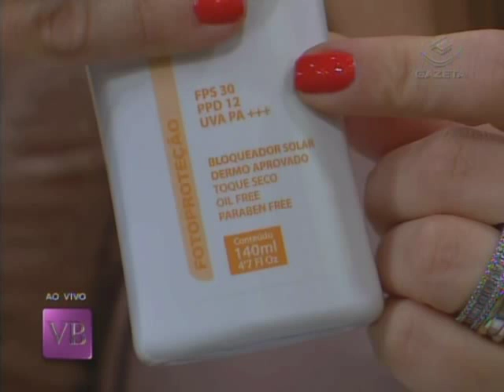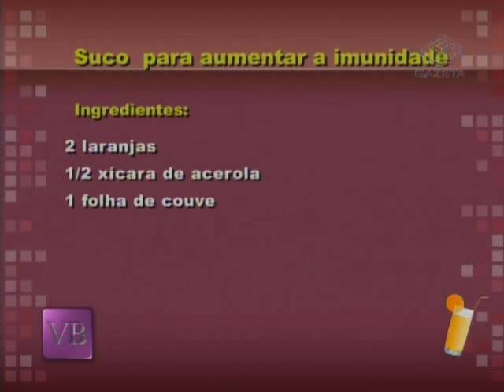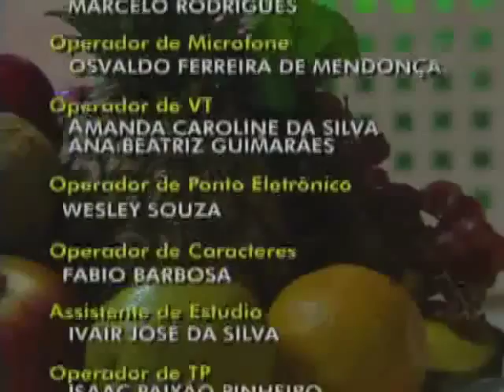Como escolher e passar o protetor solar - 05/12/2011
Convidado: Profº Paschoal Rossetti - Cosmetólogo e Diretor de Pesquisa e Desenvolvimento